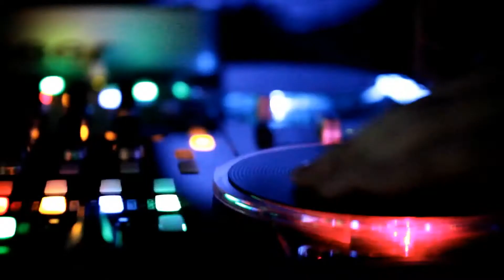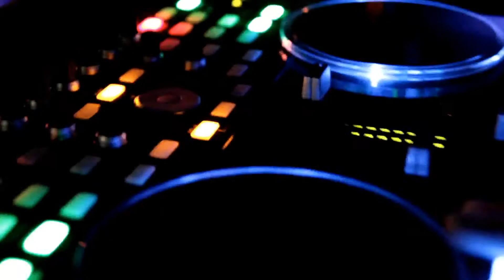Madisson ft. Smuck, DJ Tonny Tonk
Madisson

Camera: Tim Pavelko
Editing: Tim Pavelko
3kO production

В прошлом году Madisson порадовал своих слушателей альбомом "Арифметика будней". На подходе второй альбом, но исполнитель не забывает о прошлом и выпускает клип на песню "Я так хочу", вошедшую в его первый сольный альбом.

Last year, delighted his audience Madisson album, "The arithmetic of everyday life." Approaching the second album, but the singer did not forget about the past and produces video for the song "I Want", was incorporated into his first solo album.